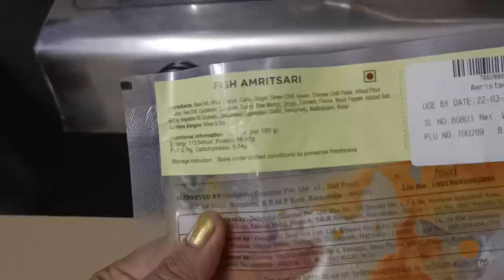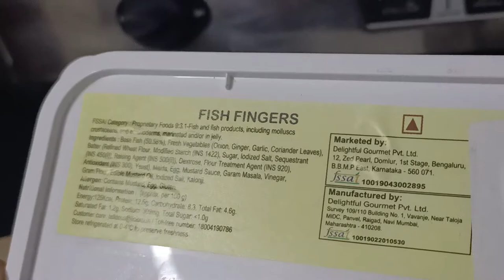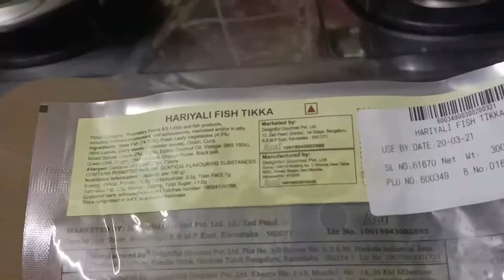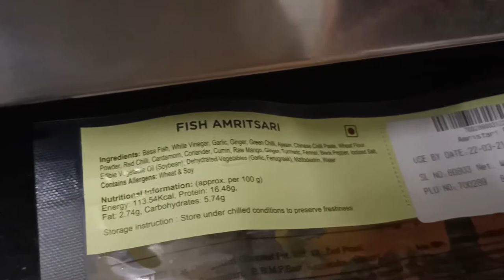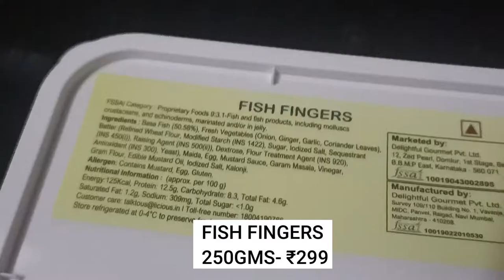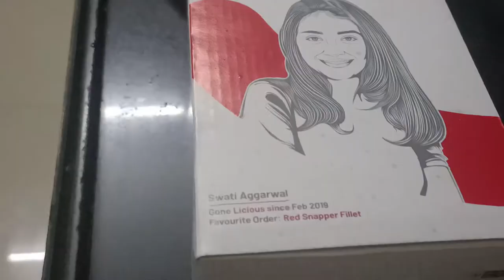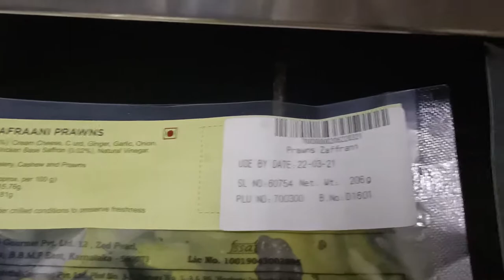LICIOUS | LICIOUS SEAFOOD | LICIOUS PRAWN SPREAD | LICIOUS READY TO COOK REVIEW | LICIOUS FISH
PRAISE THE LORD WELCOME TO OUR CHANNEL Man Woman And Dog IN TODAY'S VIDEO WE WILL SHARE OUR EXPERIENCE OF LICIOUS SEAFOOD READY TO COOK AND SPREADS SO ENJOY THIS VLOG AND DOWNLOAD LICIOUS APP SO THAT YOU CAN ORDER FROM HOME AND ENJOY LICIOUS FRESH AND TASTY SEAFOOD ITEMS AND THIS IS NOT A PAID OR SPONSORED VIDEO WE SHARED OUR EXPERIENCE.

GET 200 RUPEES OFF CLICK ON THE LINK BELOW AND USE CODE K7PVBPD7

Hi guys! Use my code K7PVBPD7 to get Rs.200 off on your first order of truly delightful Meats & Seafood.

LICIOUS WEBSITE

LICIOUS APP

OUR CAMERA CANON 80D

OUR DRONE MAVIC AIR 2 FLY MORE COMBO

TRAVEL ADAPTOR

(9) SHORTS